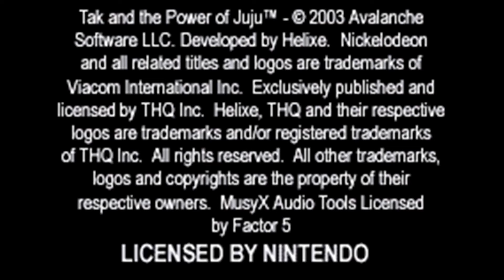Tak and the Power of Juju (GBA) Stage 1 Walkthrough